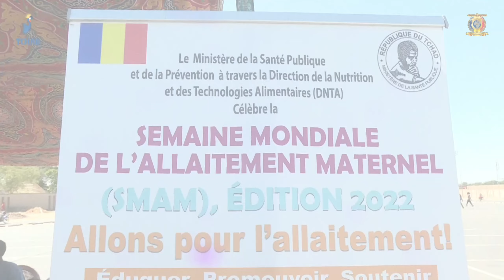صحة - حملة توعوية بالدائرة الثامنة حول أهمية الرضاعة الطبيعية